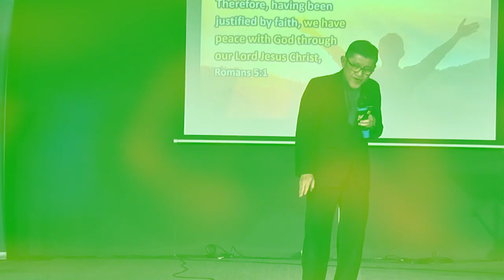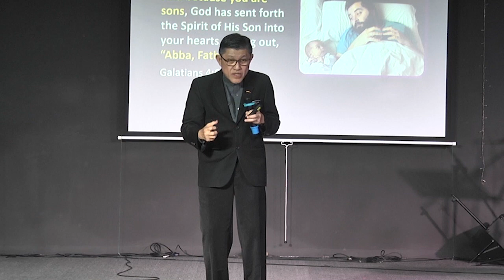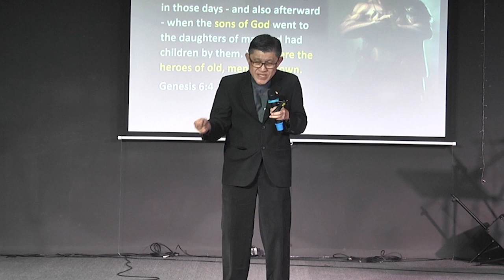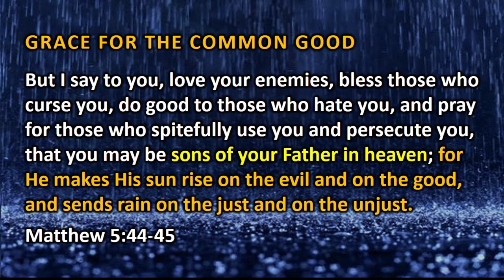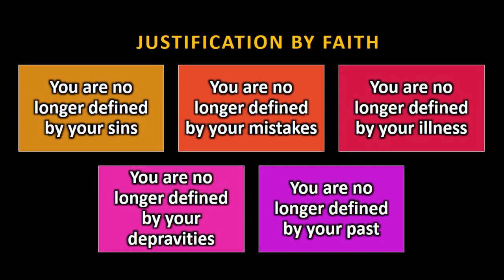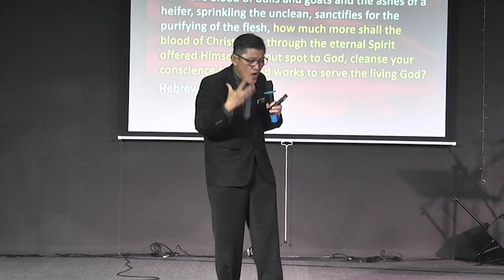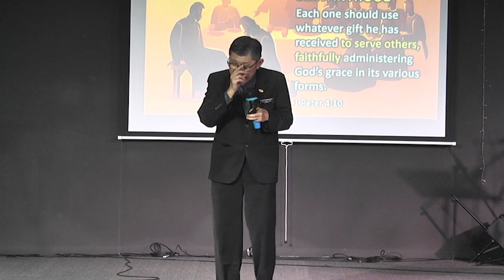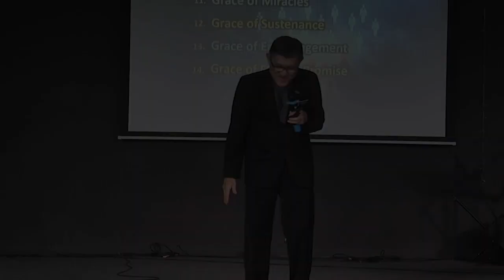The Sons of Grace - Rev Albert Kang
What are the 14 types of Grace that God has given us?
Who can be the sons or daughters of God?
Why are you known as the son or daughter of God's grace?
What is the ancient meaning of the Sons of God?
Does the important title of God, "Abba Father" mean anything to you?
What is the meaning of "Born Again"?
What is the power of Grace?

A sermon by Rev Albert Kang, the Lead Pastor of FaithLine International Ministries, the Director of Healing Encounter Ministry and the Coordinator of Elijah Challenge Asia.

Sunday Church Service (Onsite & Online)
25 September 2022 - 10:00 AM